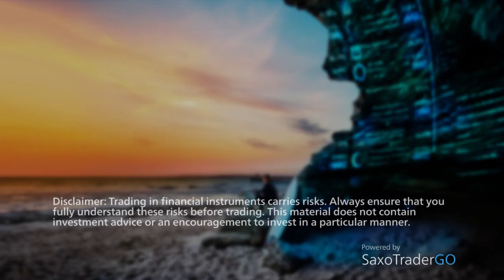The ECB survival guide: Fasdal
What will the European Central Bank decide to do at its meeting this Thursday? Saxo's Simon Fasdal explains that the market has already priced in two possibilities. The first is that the ECB will extend its quantitative easing programme with an EUR 10 billion per month government bond-buying scheme. The second is a deposit rate cut of 10 basis points.

In this video Simon lays out five other paths that the ECB could take and how this may impact the market.